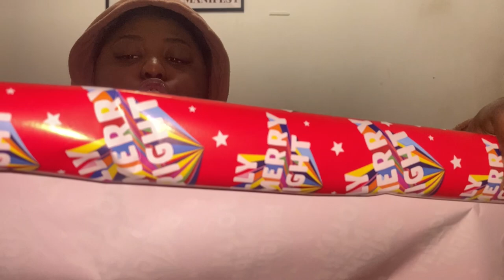VLOGMAS: GIFT GUIDE & WRAP WITH ME XMAS PRESENTS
Welcome back to ChristinaVerse Today I am doing giftguide2022 giftsforher giftsforhim giftsfordad and wrapwithme

Thank you for coming to watch another video